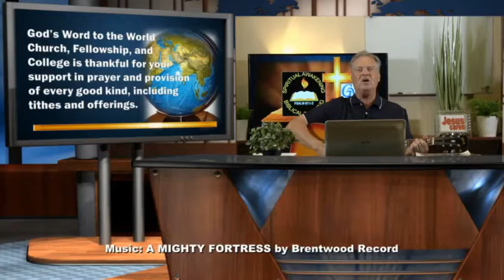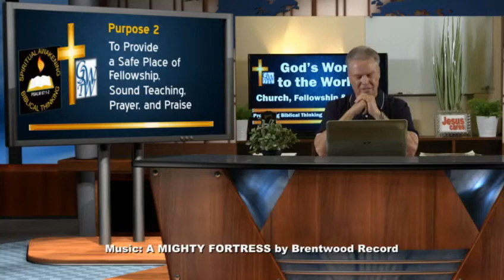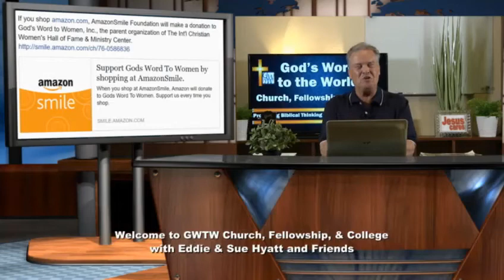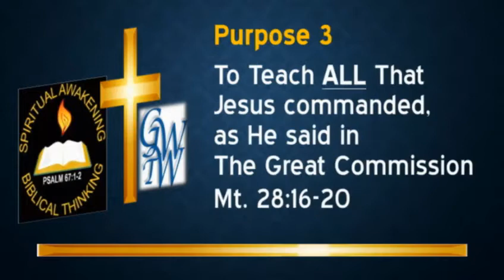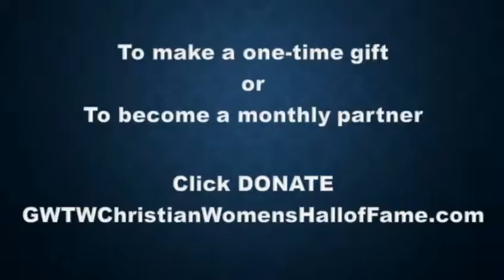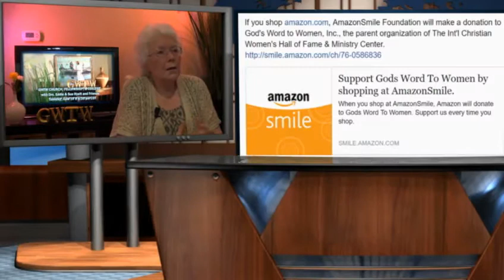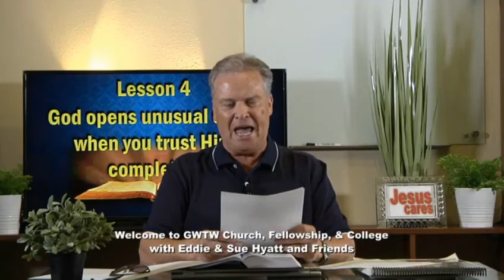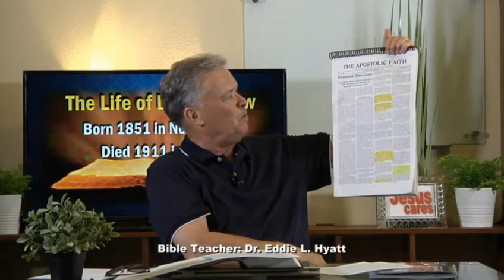Lucy Farrow June 19 2017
Dr Eddie Hyatt tells the history of the life of Lucy Farrow the spark that lit the fire at Azzua Street.